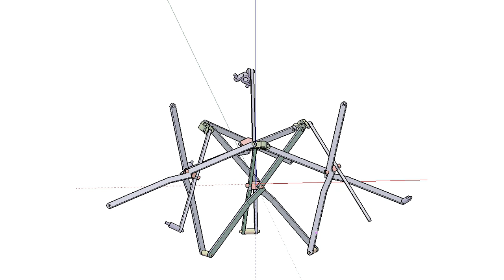A Mirrored Approach to Generate Spatial Deployable Structures using Polar and Angulated Tripod sciss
[Title] A Mirrored Approach to Generate Spatial Deployable Structures using Polar and Angulated Tripod-scissor Units

[Author] Yuan Liao, Sudarshan Krishnan*

[Abstract] A tripod-scissor unit, unlike planar scissor pairs, consists of three rods connected at an intermediate joint thus forming a spatially transformable unit. Geometrically, a tripod-scissor unit is axisymmetric but does not possess reflectional symmetry. This paper proposes a mirrored assembly approach wherein two units are connected symmetrically about the mirroring plane. The assembly approach results in different geometric conditions and motion characteristics. Two types of four-unit deployable blocks were made -- one out of straight and the other of angulated members. Design equations were developed to study the influence of member geometry and assembly method on the structure's form and transformation. Digital models helped to validate the analytical results and to simulate the motion of the structures. More sample structures are presented to demonstrate the assembly of multiple units using the mirrored approach. The analysis shows that the mirrored assembly tripod-scissors result in a new generation of mechanisms with different transformation characteristics. Closed polyhedral forms with a high expansion ratio are possible.

[Brief description of the video] This video provides animations of the assemblies in Table 2, Table 4, and Figure 6.